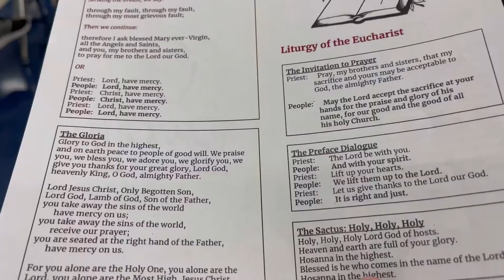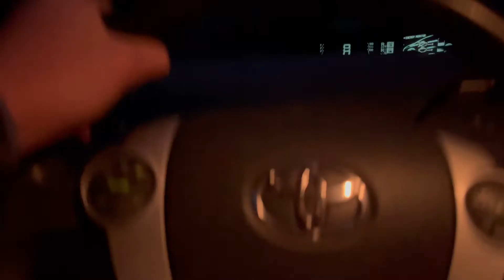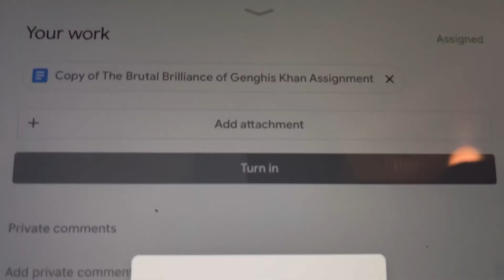more procrastination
vlog 252